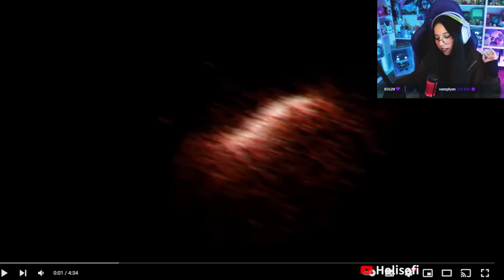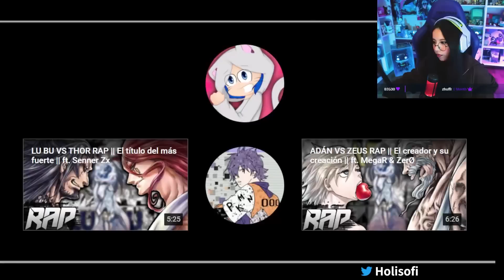SASAKI KOJIRO VS POSEIDON RAP - REACCIÓN SHUUMATSU NO VALKYRIE | BynMc | AdloMusic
SASAKI KOJIRO VS POSEIDON RAP REACCION

▶ Canal de los increíbles raperos